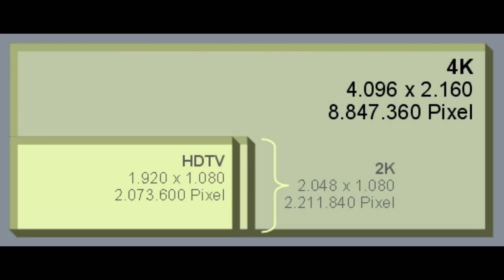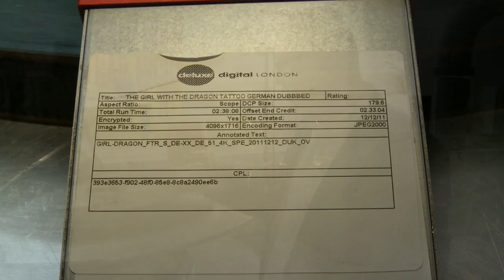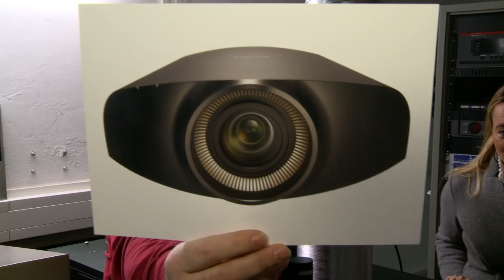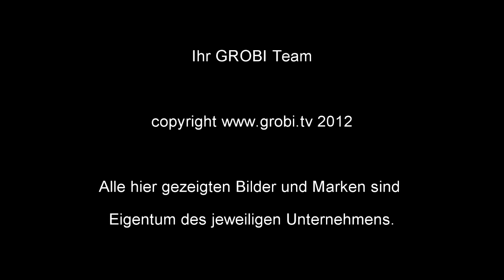Digitales Kino mit 4 K Auflösung - die SONY 4K Projektoren in CINEMAXX Kinos und demnächst daheim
In diesen Wochen wird erstmalig auch in der interessierten Öffentlichkeit über die 4K Kinotechnik diskutiert. Auslöser ist unter anderem der Film "Verblendung", der in ausgewählten CINEMAXX Kinos mit SONY 4K Projektoren gezeigt wird.
Aber auch der SONY VPL VW 1000 ES ist als erster Heimkinoprojektor mit 4 K Auflösung das Objekt der Begierde vieler Heimkinofans und ab Ende Januar 2012 bei uns in den Studios aufgebaut.

Wir haben am 16. Januar 2012 eine ausführliche Reportage mit vielen Informationen rund um die 4K Technik im CINEMAXX Krefeld gedreht und aus dem aufgenommenen Material dieses Video geschnitten.
Patrick Schappert von GROBI.TV interviewt hier Oliver Pasch und Nadja Becker von SONY und Michael Seidel vom Cinemaxx Krefeld. Erfahren Sie hier exklusiv, wie sich in den nächsten Monaten und Jahren das Kino revolutionär in Bild und Ton verändern wird.
Gerne stehen wir Ihnen für weitere Informationen zur Verfügung. Besuchen Sie unsere Studios in Kaarst und überzeugen Sie sich, von den Möglichkeiten des Kinos in den eigenen 4 Wänden. Jetzt auch in 4K Auflösung mit dem SONY VPL VW 1000 ES. Ihr GROBI Team

Wir sind Ihr Ansprechpartner für alles rund um das Thema Unterhaltungselektronik und Heimkino. Besuchen Sie unsere Ausstellung in Kaarst bei Düsseldorf, direkt an der A 52 / A 57.

Installieren Sie sich doch auch direkt unsere APPs für Ihr Smartphone.

und diese hier.